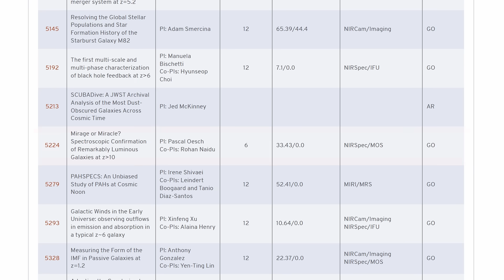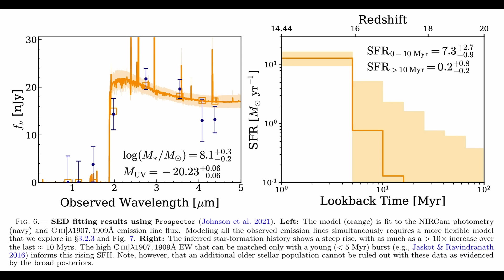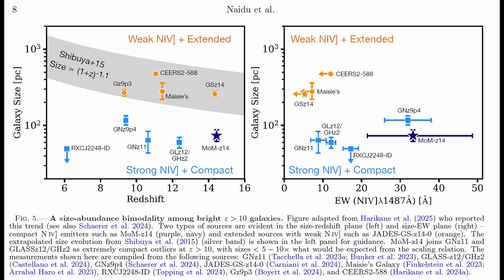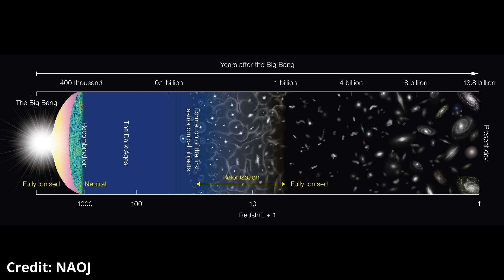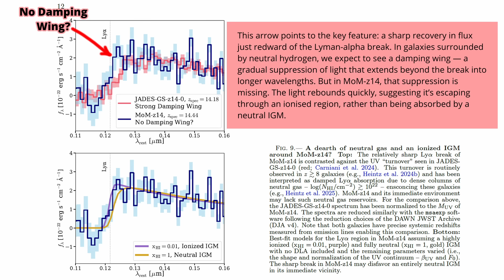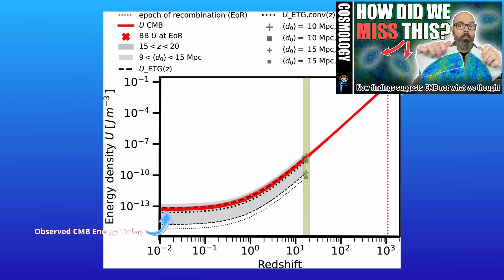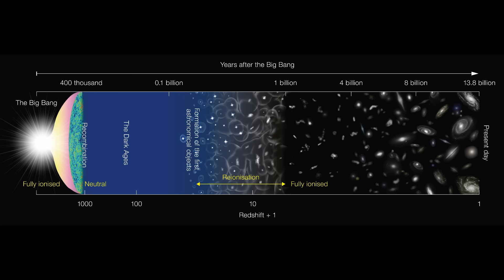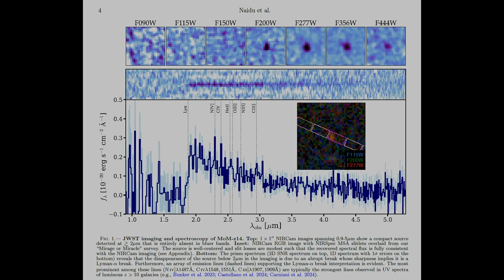JWST’s Most Troubling Discovery Yet: Crisis at Cosmic Dawn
🧨 A Crisis at Cosmic Dawn?
The James Webb Space Telescope has just detected MoM-Z14 — a luminous, compact, chemically evolved galaxy that formed only 280 million years after the Big Bang. That’s far earlier than current models allow.

In this video, we examine why this discovery is so problematic:
• How could a galaxy this mature form so fast?
• Why does it appear too bright, too compact, and too evolved for its time?
• What does this mean for the Big Bang model — and for our understanding of cosmic history?

We’ll also explore how this galaxy fits into a growing pattern of early JWST anomalies and why some believe we may be witnessing the limits of the standard cosmological framework.

Your support is crucial for us to continue making quality content.